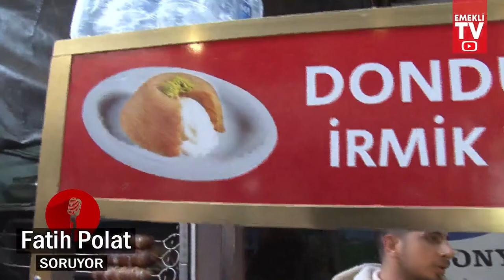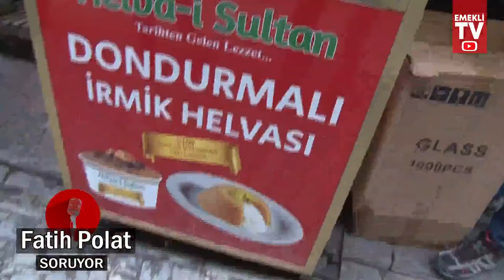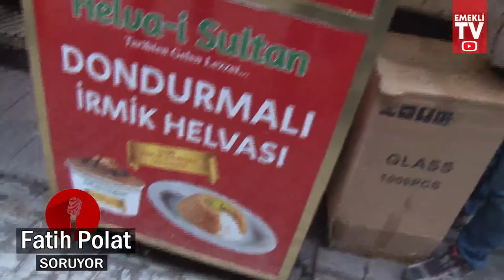Yurtdışında yaşayanlar konuşunca ortalık karıştı! GURBETÇİ OLMAK KOLAY MI? Canlı yayın Emekli TV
Gazeteci Yazar Fatih Polat Almanya ve diğer Avrupa ülkelerinde son durum son dakika haberleri ile karşınızda... Türkiye haberleri son durum son dakika gelişmeleri Emekli TV farkıyla ekranlarınıza taşınıyor... Almanya'da bugün neler oldu? Almanya haberleri Youtube aracılığıyla size aktarılıyor. Hollanda haberleri Türkçe olarak izleme imkanı sunuluyor. Yurt dışı emeklilik Özgür Kaya SGK videoları için Emekli TV tek adres! İngiltere haberleri Türkçe olarak son dakika şeklinde yine sizlere ulaştırılıyor. Avusturya haberleri Türkler için özel olarak hazırlanan bültenlerle izleyicilerimize bildiriyoruz. Belçika haberleri son dakika gelişmeleri ve canlı sohbet live chat vatandaşlarımızın merak ettiği konular ekrana taşınıyor. Norveç haberleri ile İsveç haberleri de Emekli TV aracılığıyla takip ediliyor. Danimarka haberleri ile Finlandiya haberleri bunun yanı sıra İtalya haberleri ve Yunanistan son dakika haberleri ayrıca Bulgaristan haberleri Emekli TV tarafından Youtube kanalı ile sizlerle buluşturuluyor. Almanya'da yaşam ve Amerika'da yaşam ile Avusturalya'da yaşam haberleri de Emekli TV tarafından araştırılıyor ve sizlere son dakika son durum şeklinde aktarılıyor. İngiltere haberleri Türkçe İngiltere'de yaşam da Emekli TV izleyicileri tarafından en çok izlenen haberler arasında. Emekli TV canlı yayın ve videoları dünyanın her noktasındaki Türkler tarafından çok yakından izleniyor. Türkiye haberleri bugün nelerin olduğu yurtdışındaki vatandaşlarımız tarafından sık sık aranıyor. Hollanda haberleri Hollanda'da yaşam ve Belçika'daki Türkler Belçika'da yaşam haberleri de Emekli TV'den takip ediliyor. Norveç'te yaşam ve Norveç'te son durum ayrıca İsveç'te yaşam haberleri de Emekli TV tarafından akranlarınıza taşınıyor. Almanya haberleri Emekli TV farkıyla sizlere veriliyor. Ahmet Maranki Emekli TV ve Hüseyin Çiloğlu Emekli TV Youtube tarafından sizlerle buluşturuluyor. Fransa'da yaşam ile İtalya'da yaşam ve İsviçre'de yaşam İsviçre haberleri de Emekli TV tarafından çok yakından takip edilerek sizlere aktarılıyor.  Amerika Birleşik Devletleri son durum ve Kanada haberleri de Emekli TV'den izlenebilir. Kanada'da yaşam ve Kanada'da Türkler de Emekli TV'nin ilgi alanına giriyor. Emekli TV iletişim ve sosyal medyadan sizler de ekrana taşınmasını istediğiniz konuları bize iletebilirsiniz. canlı yayın bunun yanı sıra canlı tv izle imkanı olan canli izle ve canli haber ile en son haberler huseyin ciloglu emekli tv fatih polat farkıyla bu ekranda. Münih haberleri Almanya’dan haberler medya haber tv canlı otomatik bilgi paylaşımı ile finansal bilgi paylaşımı Almanya'da son durum sila yolu 2021 ile sıla yolu dönüş sokak röportajları yine bizim ekranımızda. Ayrıca son dakika haber de yine sizlerle. Almanya Başbakanı Merkel açıklaması ve son dakika haberleri de Emekli TV aracılığıyla izlenebilir. Emekli TV ekranlarında ayrıca yurtdışı emeklilik ile yurtdışı borçlanması haberlerini de bulabilirsiniz. Minijob yasası ve minijob son durum haberleri de Emekli TV tarafından yayınlanıyor. Almanya'da yaşayan Türkler için özel haber bültenleri de Emekli TV ekranında. Canlı haber ve gündem haberler ayrıca yurtdışı emeklilik son haberler ile emeklilik iptali ve Avusturya haberleri de buradan takip edilebilir. Haberler son dakika bugün Recep Tayyip Erdoğan ile Avrupa haberleri de Emekli TV'de... Avrupadan Haber İntibak yasası ile emekli zammı ve emekli maaşı haberleri Emekli TV ekibi tarafından sizlerin ekranlarına getiriliyor.